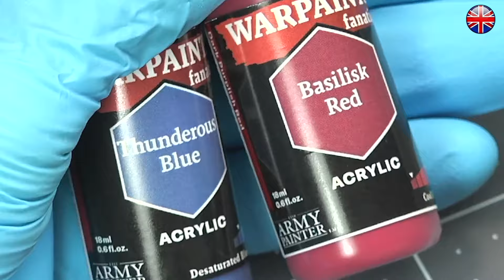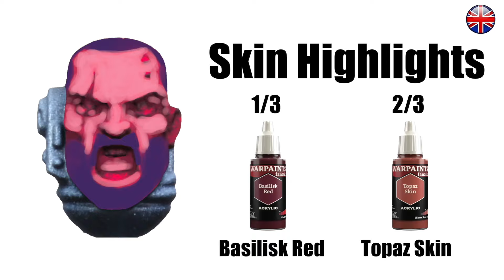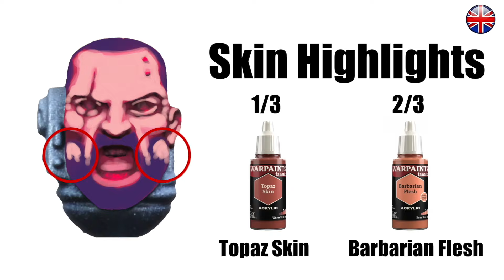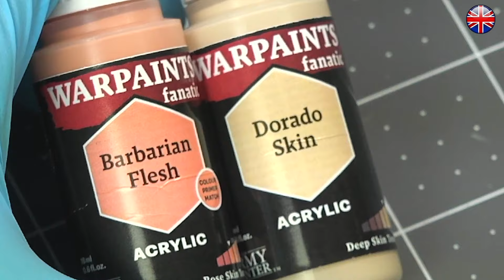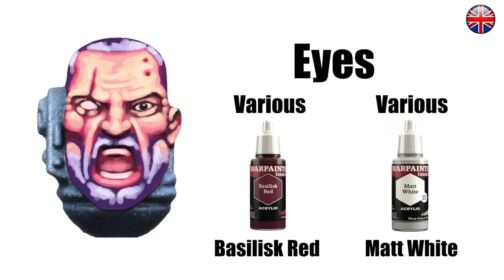How to paint a Space Marine face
Hi everyone ! I hope you'll enjoy this video where I show how I painted this Space Marine head. You'll see my workflow to create the skin effects and other elements of the face.

I used Golden Maple brushes size 0 et 3/0 from the range Master I Finest Sable

Additional info:
- The miniature is from Games Workshop
- All paints I use in this video are from the new range Warpaints Fanatic from The Army Painter